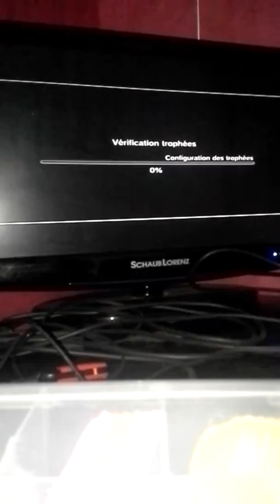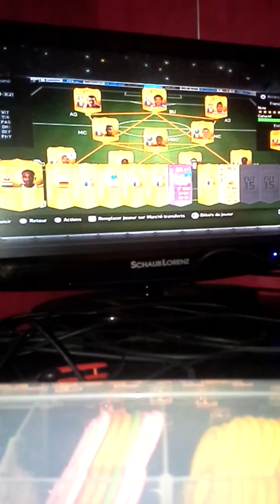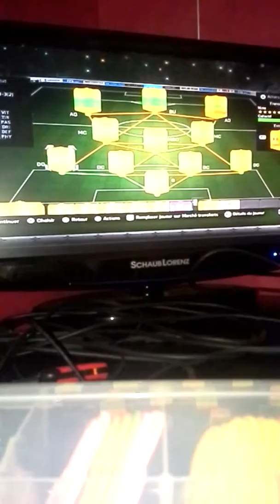Épisode1 en route vers la div1 partie1